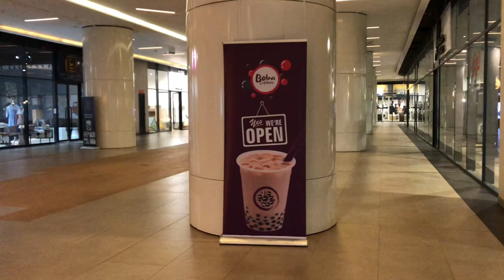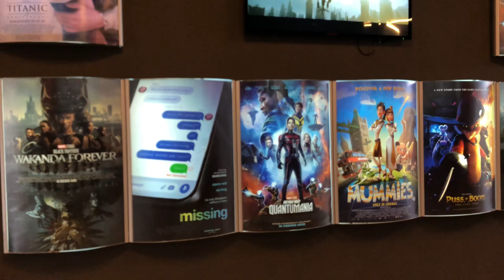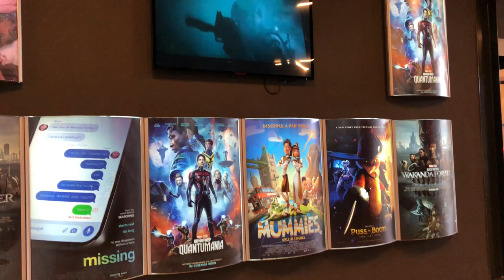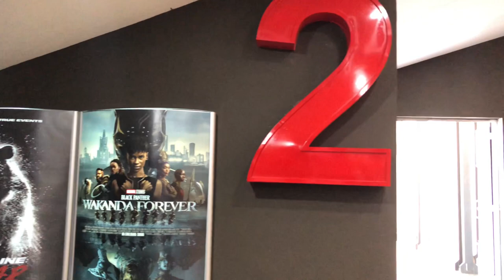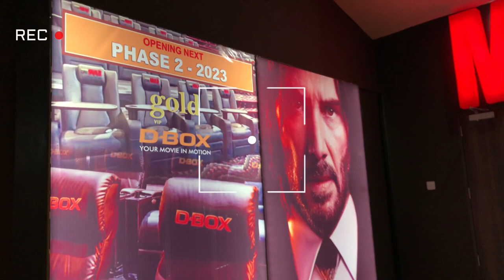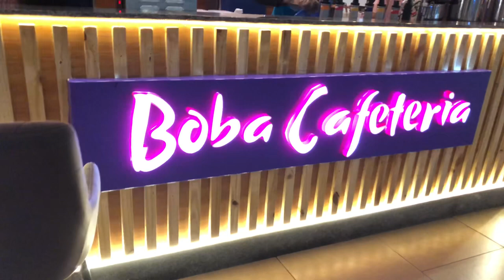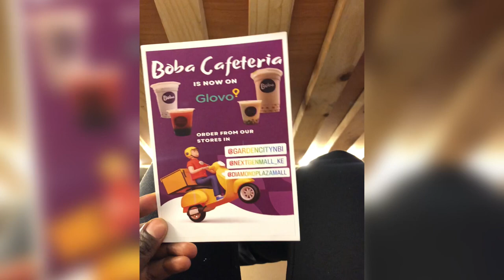Inside the Biggest Movie Screen in East and Central Africa. Is it worth the hype?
IF YOU WANT TO SUPPORT THIS CHANCEL
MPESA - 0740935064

FOR MY INTERNATIONAL FAM
Sharing this video would mean a lot to me.
THANK YOU FOR THE SUPPORT SO FAR.

Phone Used: IPhone X

Editing: By Me.

Lighting: Ringlight

Video Link:

 • Waesto - Mean So ...

Video Link:

 • Balynt - Believe ...

Video Link:

 • Luke Bergs & Agus...

God Bless.